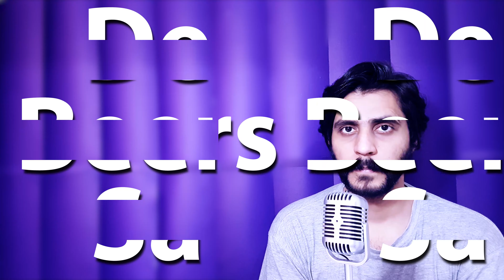How To Pronounce De Beers Sa